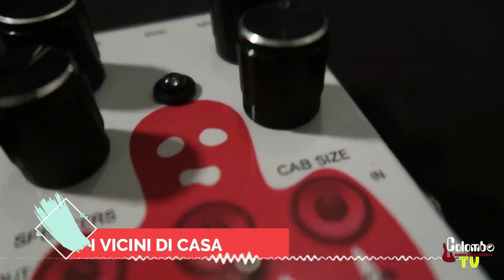Guitar cab simulator (ENG SUBS) Colombo Audio Electronics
GHOST CAB test! analog pedal speaker simulator by Colombo Audio Electronics.
Test del simulatore di cassa GHOST CAB pedale analogico di Colombo Audio Electronics.

0:00 Introduction
0:52 Start advertising, Claudia speech
2:02 Pedal description , Frank speech
3:08 Test
6:18 Continue advertising , Claudia speech

thanks to
Claudia Beltrame (the TV presenter)
Adrea Monteleone (The gym guy)